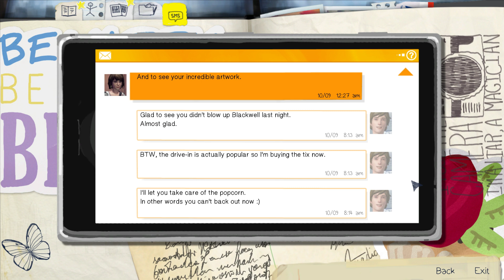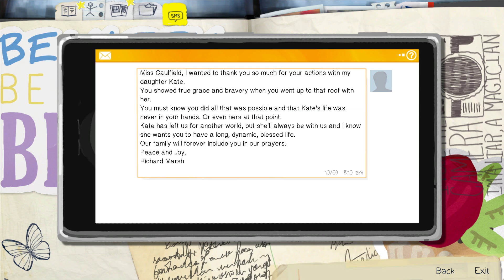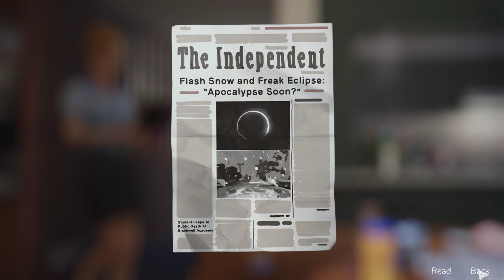I'm Ready For The Mosh Pit! - Life Is Strange #20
Asapps Plays Life Is Strange